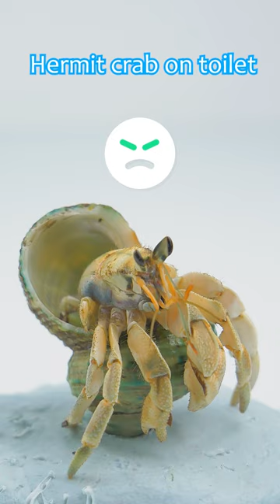Hermit crab on toilet | Pet Crab funny